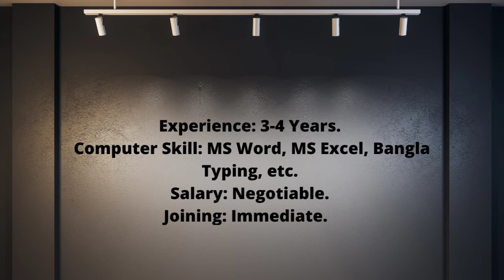Welfare Officer Female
Urgent Required for a Reputed Company !
Position: Officer (Welfare-Female).
Job Location: 34/1, Darussalam Road, ( Near of technical), Mirpur, Dhaka-1216.
Education: Minimum Graduation (Any Discipline).
Experience: 3-4 Years.
Computer Skill: MS Word, MS Excel, Bangla Typing, etc.
Joining: Immediate.

Hello welcome to RMG Jobs YouTube channel. Which is a employment, Jobs news channel. We have a website called garmentjobs.com.bd, which is a job site for the so-called not so educated ones but who are skilled in garment sectors.

👉Description:
Why should the educated ones only enjoy the privilege of job portals? GarmentJobs.com.bd, which is a job site for the so-called not so educated ones but who are skilled in garment sectors. We always see banners flying by every factory gate for the job circulars, as these garment workers don’t have a presence on the online portals, so we want to give a presence for them. This is an online job portal that is intended for all those in the garment industry so that they can get the leg up they deserve.
✅garmentjobs.net
✅garmentsjobs.net

➡️Follow the link for further information on this job role!

(Search Engine |Garment Industry |Bangladesh)

গার্মেন্টস চাকরি মিরপুর,
গার্মেন্টস চাকরি বেতন,
গার্মেন্টস চাকরি নারায়ণগঞ্জ,
গার্মেন্টস চাকরি চট্টগ্রাম,
গার্মেন্টস চাকরি চট্টগ্রাম ২০২২
চাকরির খবর,
গার্মেন্টস চাকরি কোয়ালিটি,
বেসরকারি চাকরির খবর,
গার্মেন্টস সুপারভাইজার চাকরি,
গার্মেন্টস কোয়ালিটি বেতন,
গার্মেন্টস,
গার্মেন্টস কর্মী নিয়ােগ,
টেক্সটাইল জবস ইন বাংলাদেশ,
Video Hashtags-

does not guarantee any interview/meeting/discussion with any employer basis any amount of initial monetary payment by the job seeker.
👉garmentjobs.com.bd is not responsible for any frivolous email, sms or phone call by any fraudulent person.
👉Job seekers are advised not to indulge in any monetary engagement with any source in the name of guaranteed interviews with employers.
👉বিঃদ্র চাকরির প্রলােভনে কারাে সাথে কোন প্রকার আর্থিক লেনদেন করে প্রতারিত হবেন না।আমাদের চ্যানেলে শুধুমাত্র নিয়ােগ বিজ্ঞপ্তি প্রকাশ করা হয়। আর্থিক লেনদেন করে কেউ প্রতারিত হলে তার জন্য চ্যানেল কর্তৃপক্ষ দায়ী নয়।

❤️RMG JOBS | Garment Jobs